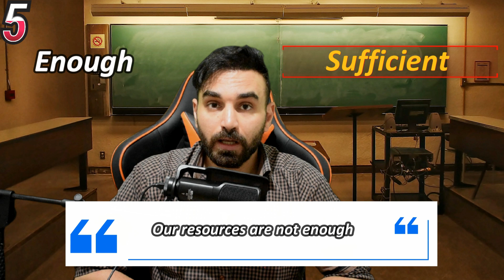10 +7 IELTS Vocabulary Items You Must Know!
IELTS
Vocabulary
English Learning